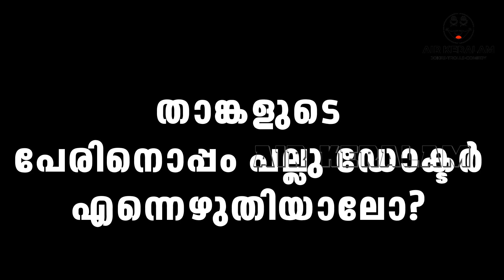താങ്കളുടെ പേരിനൊപ്പം പല്ലുഡോക്ടർ എന്നെഴുതിയാലോ? | Malayalam Troll | Sreejith Panicker | Shama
airkeralam mallutrolls trollmalayalam താങ്കളുടെ പേരിനൊപ്പം പല്ലു ഡോക്ടർ എന്നെഴുതിയാലോ? | Malayalam Troll | Mallu Trolls | Troll Malayalam | Sreejith Panicker | Shama Mohammed

Welcome to Air Keralam - Your Destination for Hilarious Fun, Comedy, and Trolls!

Get ready to embark on a laughter-filled journey with Air Keralam, your one-stop destination for the latest in entertainment and amusement. Our channel is your passport to a world of side-splitting fun, clever comedy, and uproarious trolls that will leave you in stitches.

🤣 Laugh Out Loud with the Best Comedy: Join us as we curate and create the most rib-tickling comedy content, guaranteed to brighten up your day. From witty skits to hilarious parodies, our comedy collection is designed to keep you rolling with laughter.

🎉 Unmatched Entertainment: At Air Keralam, entertainment knows no bounds. Dive into a sea of engaging content that spans funny challenges, humorous commentary on trending topics, and lighthearted takes on everyday situations.

🤪 Troll Galore: Ever wondered "Who is in the air today?" when it comes to the latest trolls? Look no further! Our trolls are not only on-point but also uniquely crafted to tickle your funny bone while offering a fresh perspective on current events and pop culture.

Comedy
trolls
fun videos
laughter
hilarious entertainment
latest trends
comedic skits
funny parodies
lighthearted humor
entertainment channel
Air Keralam
laughter therapy
amusing challenges
comedy gold
trending topics

Subscribe to Air Keralam now and buckle up for a joyride through a world of comedy and amusement that promises to keep you hooked, laughing, and eagerly awaiting "Who is in the air today?"